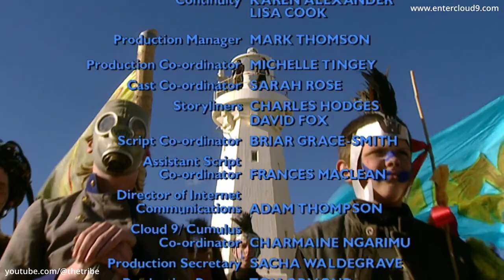The Tribe - Season 3 - Episode 5 (Deutsch) (HD)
Bray ist wütend und irritiert, dass Pride Ambers Ring trägt. Er weiß nicht mehr weiter und traut Pride auch nicht, obwohl dieser ihn gerettet hat. Doch schließlich entschuldigt er sich bei Pride. Er muss diese geheimnisvolle Eagle kennen lernen und herausfinden, woher sie Ambers Ring hat. So folgen sie Pride zum Lager seines Stamms.

🎬 Schaut The Tribe an.
Alle 5 Staffeln von The Tribe sind wunderbar fürs digitale Zeitalter neuaufbereitet worden und können nun auf Amazon und Vimeo in HD angeschaut werden!

💬 The Tribe offizieller Discord-Server 💬
Tretet dem offiziellen Discord-Server von The Tribe bei, um neue Freunde zu finden und über alles rund um The Tribe zu sprechen!

🎮The Tribe Game🕹
“The Tribe Game” kann jetzt gespielt werden! Ein RPG mit einer großen Story für Tribe-Fans und Gamer. Kommt und erlebt eine Neuerzählung der ersten Staffel mit einigen Wendungen und einer wunderschön gestalteten Welt. In unserem Tribeworld-Store und auch woanders verfügbar.

🎧 The-Tribe-Hörbücher 📖
Jetzt gibt es The-Tribe-Hörbücher! Diese werden von mehreren Mitgliedern der Originalbesetzung von The Tribe gelesen und mit großartigen Soundeffekten und originaler Tribe-Musik zum Leben erweckt. Diese dramatisch inszenierten Hörbücher sollte man sich nicht entgehen lassen! Schaut über folgende Links nach ihnen, man kann sie kaufen oder streamen:

😀 The Tribe auf Social Media! 👍
Stoßt zu uns und anderen Stammesbrüdern und -schwestern auf unseren Social-Media-Seiten!

📖 The-Tribe-Bücher 📖
Es gibt nun viele The-Tribe-Bücher und -Romane! Kanonische Fortsetzungen (Staffel 6 und darüber hinaus), Bücher über das, was hinter den Kulissen geschah, Adaptionen und vieles mehr! Schaut sie euch über diese Links an, Es gibt sie digital und als gedruckte Versionen.

🎵 The-Tribe-Musik 🎵
Musik hat schon immer eine große Rolle in The Tribe gespielt, und jetzt kann man sich endlich Songs aus allen 5 Staffeln von The Tribe auf den The-Tribe-Soundtracks   Vol. 1 und 2 anhören! Seht sie euch über diese Links an. Man kann sie kaufen oder streamen:

⭐Danke fürs Ansehen und „keep the dream alive” (Erhaltet den Traum am Leben)...⭐